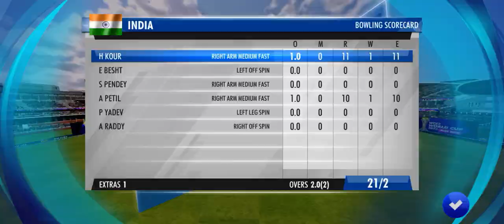womens cricket india vs pakistan /wcc3 /triewo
🏏 Dive into the thrilling world of women’s cricket as Team India takes on Pakistan in an epic battle! 🇮🇳🆚🇵🇰 Watch the action unfold in this exciting WCC3 gameplay, where skill, strategy, and sportsmanship collide on the virtual field.

🔥 Highlights:
🌟 Witness the fierce competition between two cricketing giants.
🎮 Experience the realistic gameplay of WCC3, the ultimate cricket simulation.
🏆 Follow your favorite players as they strive for victory in this intense matchup.
🤩 Enjoy the excitement of every boundary, six, and wicket as the game unfolds.

👀 Whether you’re a cricket enthusiast or just love thrilling sports gameplay, this video is a must-watch! Hit play now and immerse yourself in the excitement of Women’s Cricket India vs Pakistan in WCC3.